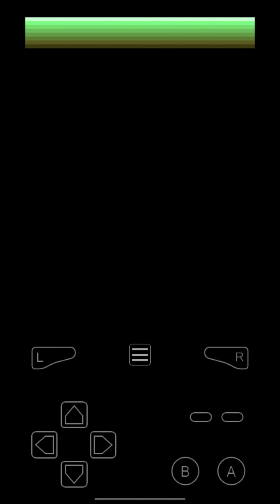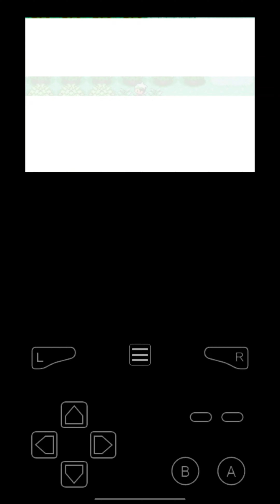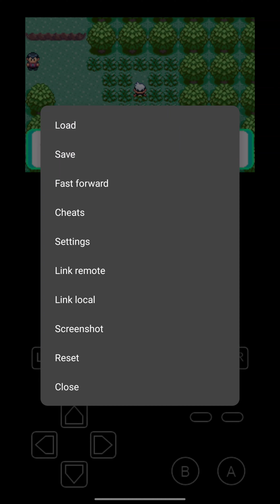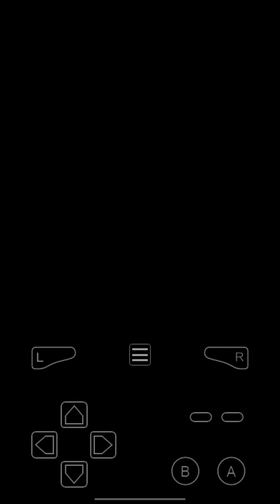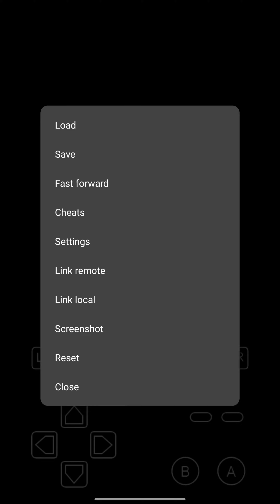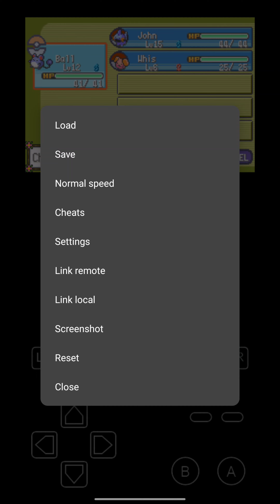Pokemon emerald Hardcore Unlock 🔓 Ep 1. Fresh start.... for now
Sorry for the month long hiatus It's Jeff and i got a new Series for you today it's called Pokemon Emerald Hardcore Unlock. i hope u enjoy this series and the following are the rules for this run. I hope you enjoy your day and have a great day.

1. I can only catch the first pokemon i encounter on each route
2. If a pokemon faints it is dead and cannot be used again
3. Any shiny I encounter is valid even if i caught something previous on the current route
4. I must nickname all pokemon
In addition to those rules there are also things that will be unlocked as we progress through the game, those are:
Eighth badge - Give a revive to a previously dead Pokemon

1 I can only play on set mode
2 My highest level Mon cannot be over the level caps of the gym leaders
3 No healing/items in battle
4. Enjoy The mayham

Special thanks to Captain Mod for helping me with the format and inspiring me for this format check him out